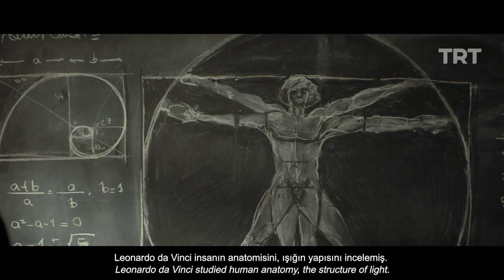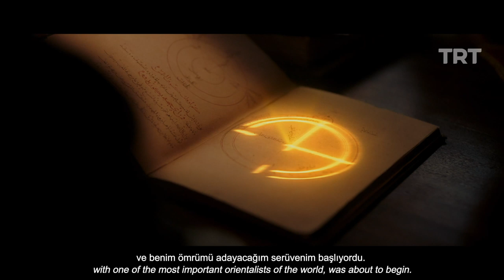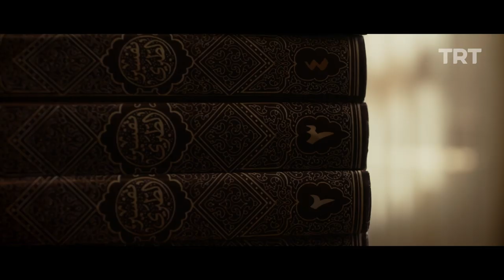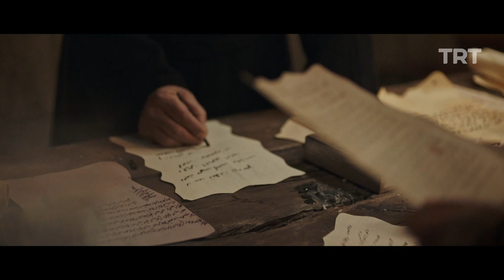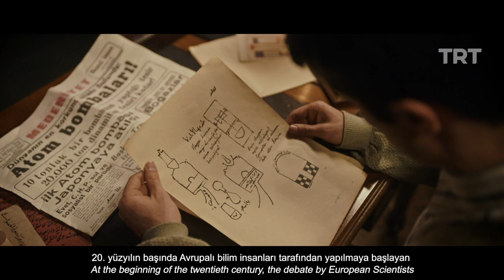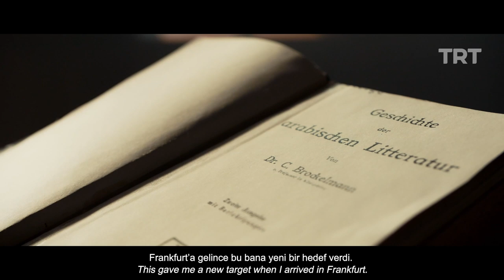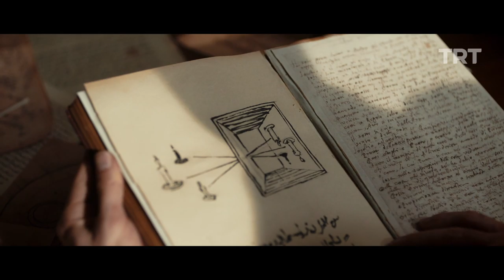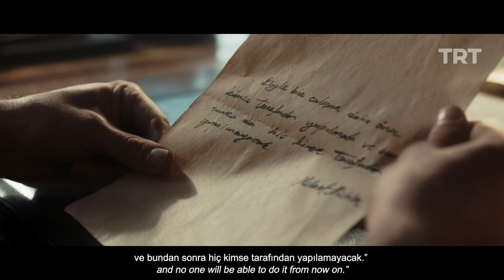Fuat Sezgin Belgeseli (İngilizce Altyazılı)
“Modern Bilimin Öncüleri; İslam Bilim ve Teknoloji Tarihi” sergisi, cebir, mekanik, tıp, astronomi, fizik gibi disiplinlerin yapı taşlarını inşa eden, farklı kültürlerden birçok bilim ve sanat insanına ilham olmuş ve modern bilim dallarının temelini atmış bilim insanları ve eserlerini tanıma fırsatı sağlıyor. Sergide ayrıca, bilim insanlarının Yunan, Hint ve Çin kültürlerine ait eserleri inceleyerek ve tercüme ederek kendi medeniyet havzalarına kazandırmaları ve yeni metotlar geliştirmeleri de ele alınıyor.

2020 yılı boyunca sanatseverle buluşacak olan “Modern Bilimin Öncüleri; Bilim ve Teknoloji Tarihi" sergisi, T.C. Kültür Bakanlığı katkılarıyla, Türk Hava Yolları ana sponsorluğunda ve İGA Havalimanı İşletmeleri–İstanbul Havalimanı mekan sponsorluğunda gerçekleştiriliyor. Vakıf Katılım Bankası, Ziraat Katılım Bankası, TURKCELL, TUSAŞ ve Prof. Dr. Fuat Sezgin Vakfı, serginin hayata geçmesine katkı sağlayan sponsorlar arasında yer alıyor.